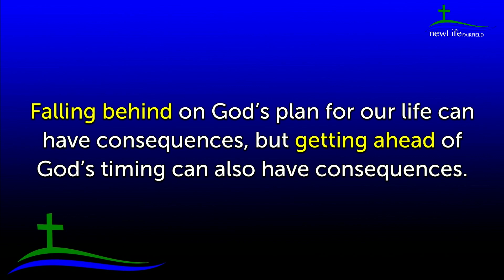Jacob and the Gateway of Heaven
Pastor Mike Manuel at NewLife Church in Fairfield, Montana